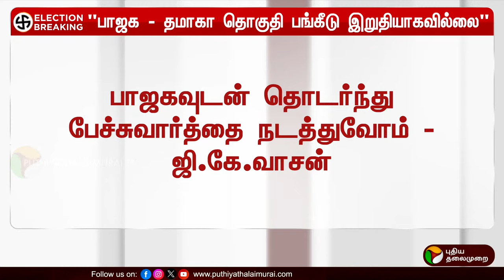🔴BREAKING : "பாஜக - தமாகா தொகுதி பங்கீடு இறுதியாகவில்லை | GK.Vasan | PTT